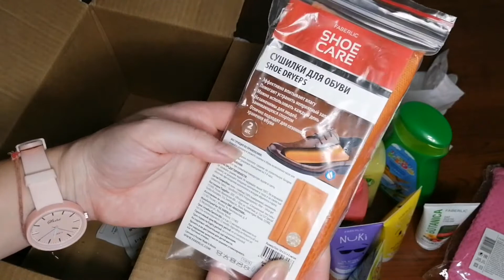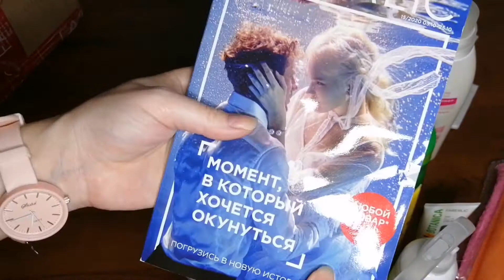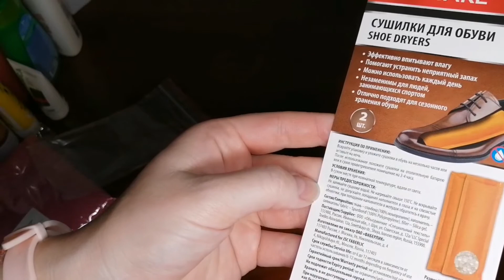Заказ фаберлик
Привет друзья!
Сегодня посмотрим мой заказ фаберлик.
Регистрация БЕСПЛАТНАЯи шикарные ПОДАРКИ
Страхование Вашего авто ОСАГО - ПИШИТЕ ПОМОГУ.
Я уже вывела 1784 руб.
Введи этот код - M_199645 - и получи 40% к твоему Кэшбэк на 2 недели
Тут я сканирую покупки и зарабатываю